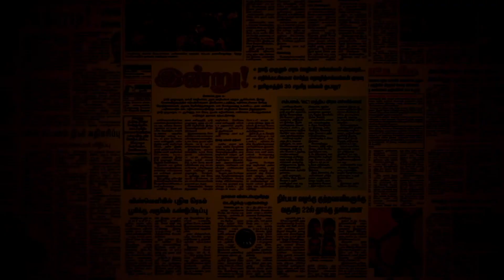போண்டா மணியை கைகழுவியது அதிமுக | AIADMK abandoned Bondamani | News Roast with Yuvakrishna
Description : ஈழத்தமிழரான நடிகர் போண்டாமணியின் கண்ணீர்க் கதை இது. தற்போது இரு சிறுநீரகங்களும் செயலிழந்த நிலையில் உயிருக்குப் போராடிக் கொண்டிருப்பவரை அவர் சார்ந்த கட்சியினரான அதிமுகவினர் முற்றிலுமாக கைவிட்டிருக்கின்றனர். போண்டாமணி இலங்கையிலிருந்து இந்தியாவுக்கு வந்ததில் தொடங்கி, அவரது இன்றைய நிலை வரை விவரிக்கிறது இந்த நியூஸ் ரோஸ்ட்.